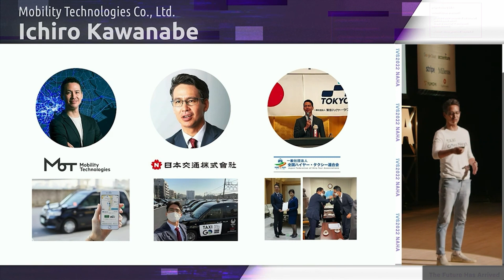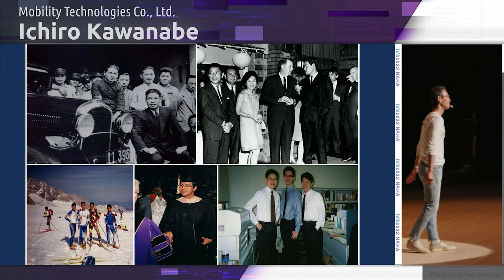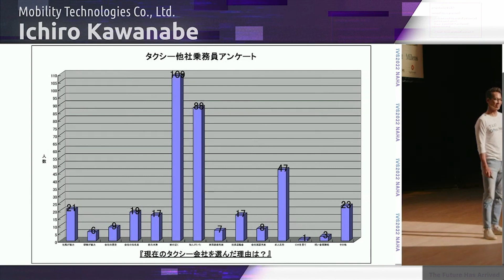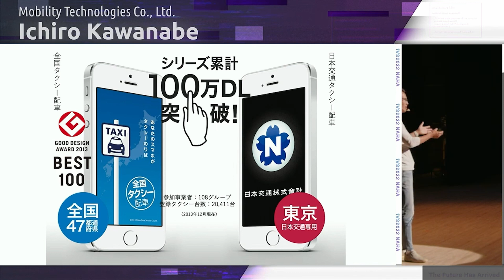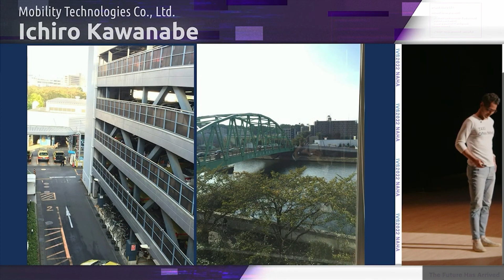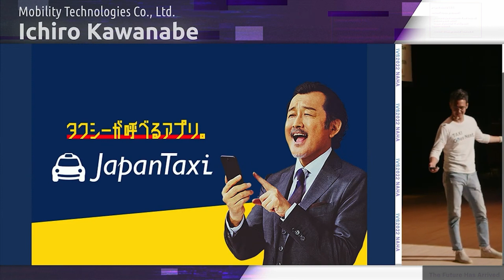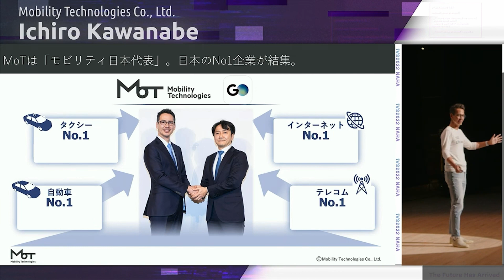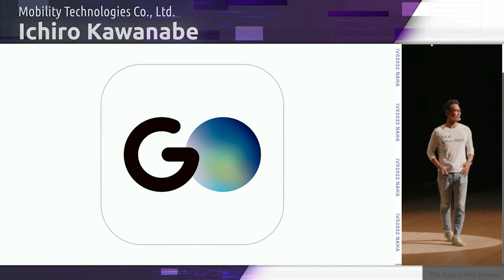IVS DOJO Mobility Technologies 代表取締役会長 川鍋一朗氏『合併のススメ（特にライバルとの！）』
【IVS DOJO】
百戦錬磨の経験を乗り越えてきた経営者の『師範』たる方々から経験を学ぶ人気コンテンツ

Mobility Technologies 代表取締役会長 川鍋一朗氏
『合併のススメ（特にライバルとの！）』

IVS2022 NAHA
■開催日
2022年7月6日(水) 〜 8日(金)
■会場
なはーと、COZY BEACH CLUB、国際通り屋台村 他
■参加人数
約1500名(IVS Crypto 2022 NAHAの参加者も含む)
■主催
IVS株式会社

□最新情報はHP・SNSをご確認ください！